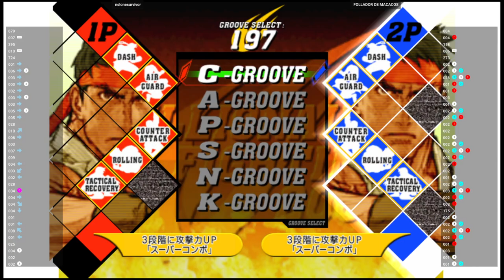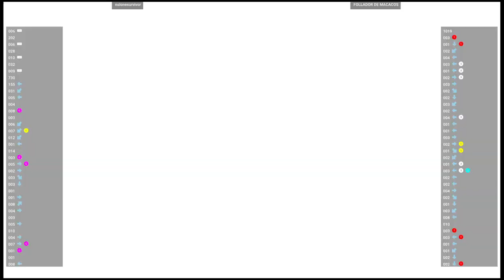CVS2 🕹 nslonesurvivor 🇧🇷 VS FOLLADOR DE MACACOS 🇵🇪 | Fightcade